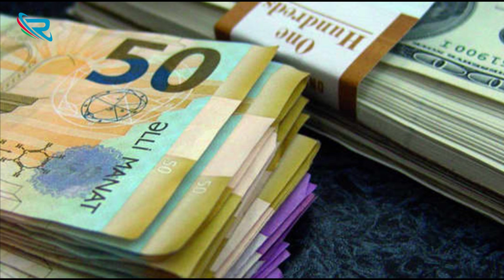İlham Əliyev problemli kreditlərin həlli ilə bağlı fərman imzaladı - hansı borclar bağışlanır?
Xəbəri ətraflı olaraq aşağıdakı keçiddən oxuya bilərsiz.